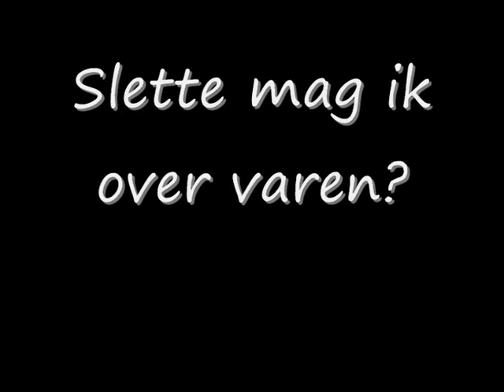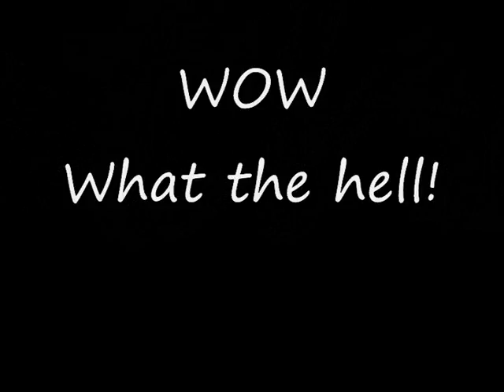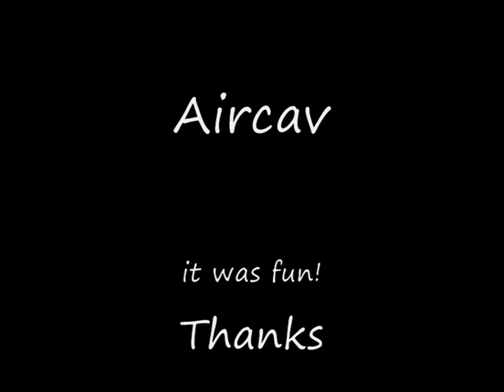[Aircav] Schipper mag ik over varen?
Airsoft is FUN!!